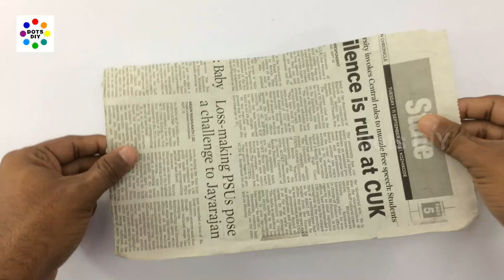Woolen Design Wall hanging-wool craft work-Wool Craft Ideas Wall Hanging Easy-Room Decor